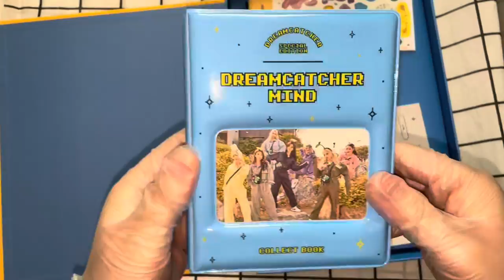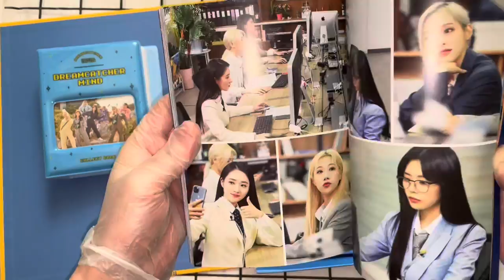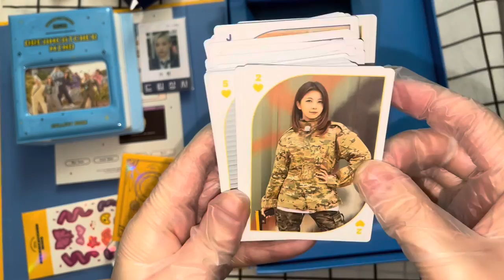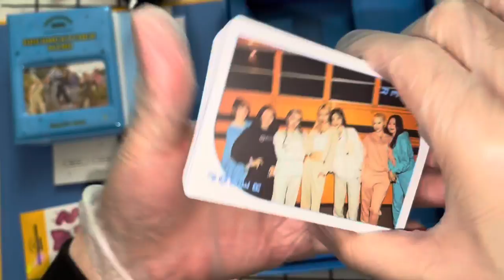Dreamcatcher Special Edition mind ver. MD Set Unboxing